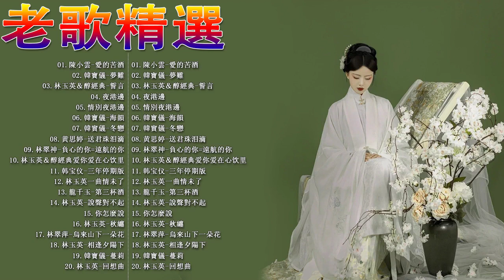【闽南语歌曲】闽南语歌曲大全100首 《欢喜就好／青龙好汉 ／情茫茫心茫茫／心愛的不通找别人／初恋》好听的闽南语歌曲大全 -- 好好聽請往日的舊夢 Hokkien Old Songs